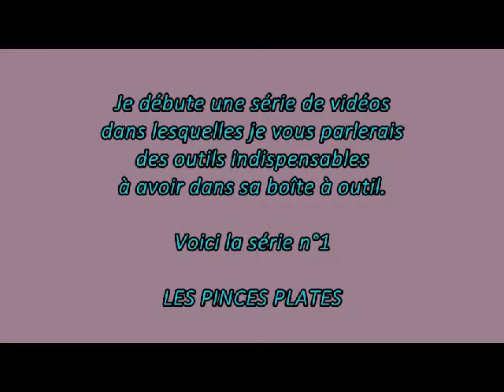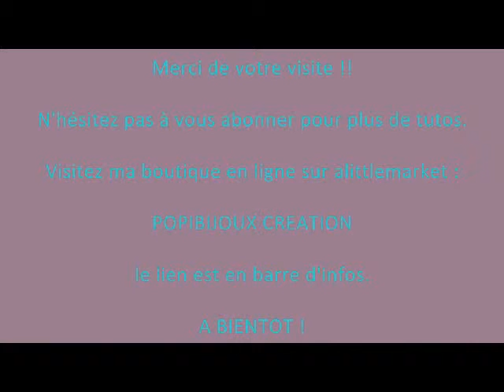TUTO DEMO PINCES PLATES :Série N°1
Voici un tuto de démonstration sur le matériel indispensable à avoir dans sa boîte à outil de bijoutière.

Je vais faire différents petits tutos sur tout mon matériel et surtout les pinces.
Ici je commence donc avec mes PINCES PLATES et je montre comment les utiliser.

J'ai oublié de vous dire dans la vidéo que les pinces plates servent aussi à écraser des petites perles en métal que l'on appelle "perles à écraser"

Vous y trouverez toutes les pinces dont vous avez besoin.

Je filme avec ma nouvelle acquisition :  Nikon coolpix P600.

Mon vernis est un verni acheté aux galeries Lafayette.

BONNE VIDEO !!!